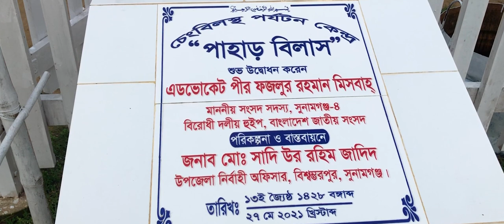Pahar Bilash Sunamganj | সুনামগঞ্জের সুইজারল্যান্ড | Viral Tourist Spot Sunamganj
Assalamualaikum guys
This is our Pahar Bilash Sunamganj Vlog and this is a Viral Tourist Spot in Sunamganj District.
This ia Nahid & Riyad Vlogs and welcome to vlog 10.We were very excited about this vlog. Hope you guys are also excited. So, guys, we went to  Pahar Bilash Which is located in Bishwamvarpur Upaxila, Sunamganj District. Pahar Bilash is one of the most attractive places in Sunamganj.
Nowadays,lots of people visit this place every time. The view of  Pahar Bilash  looks like Switzerland. That’s why. local people say “ Sunamganjer Switzerland”.So overall, This place’s gonna be outstanding and enjoyable for all of you.

Also, do  like-comment-share